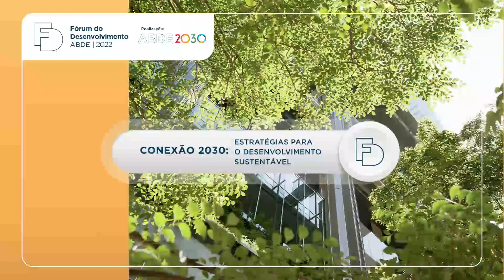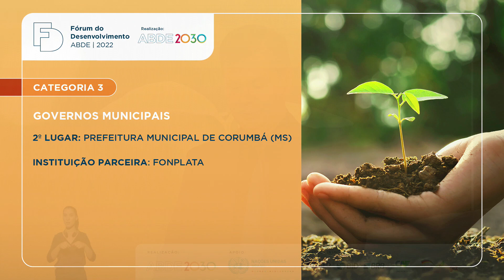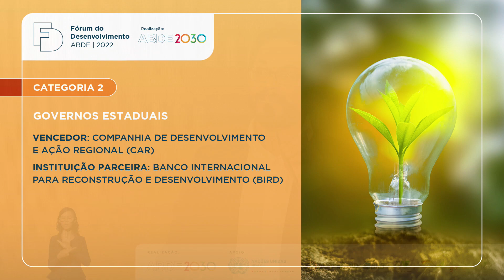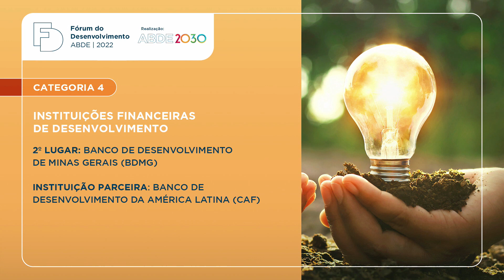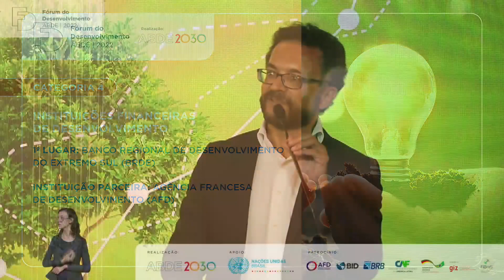Anúncio dos vencedores da 1ª Edição do Prêmio SAIN-ABDE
Fórum do Desenvolvimento 2022
Dia 15/03

Participantes:
Erivaldo Gomes, Secretário de Assuntos Internacionais do Ministério da Economia
Heraldo Neves, Presidente da Fomento Paraná e diretor da ABDE